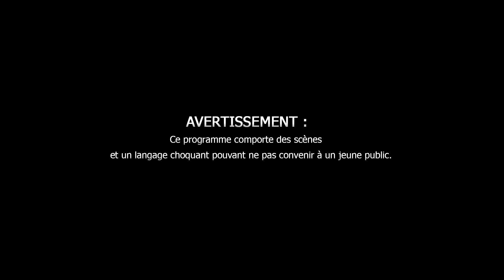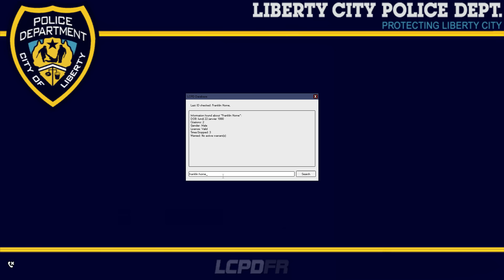GTA IV PC - LCPDFR #38 - Tentative d'homicide !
Soirée mouvementée dans le secteur de Chinatown !